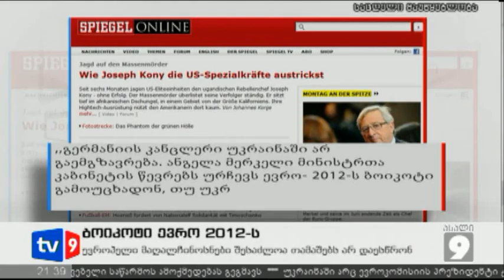ახალი 9 | ბოიკოტი ევრო 2012-ს | 30.04.12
ევროპის მაღალჩნოსნები შესაძლოა თამაშებს არ დაესწრონ